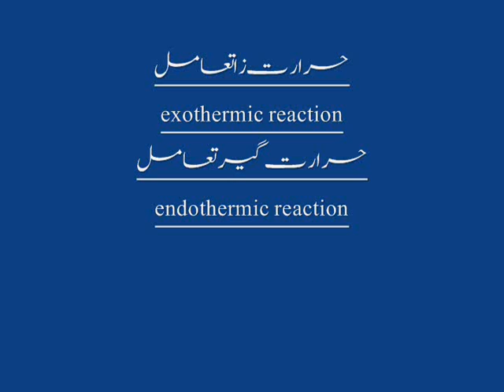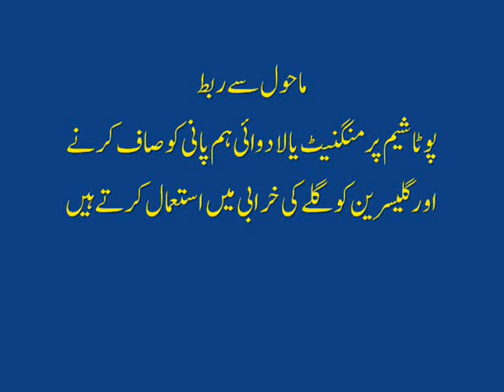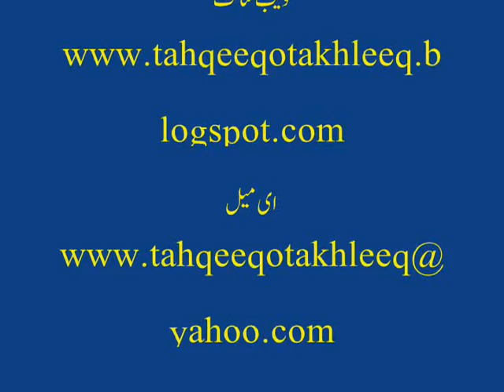exothermic reaction urdu